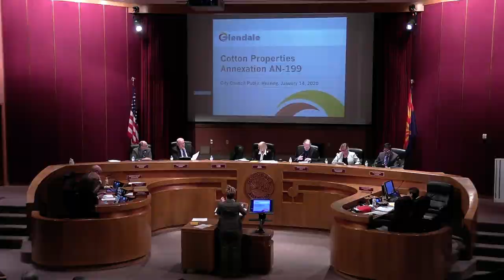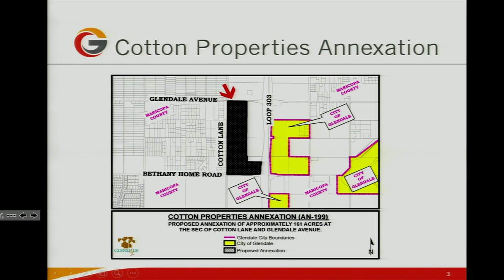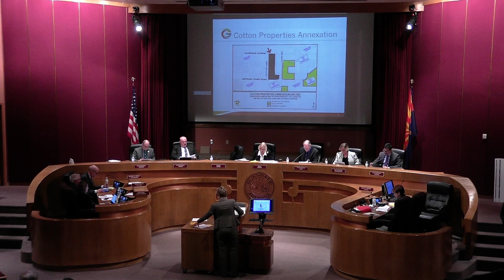Glendale, AZ City Council Meeting 1-14-2020